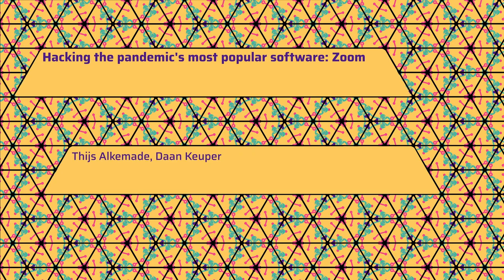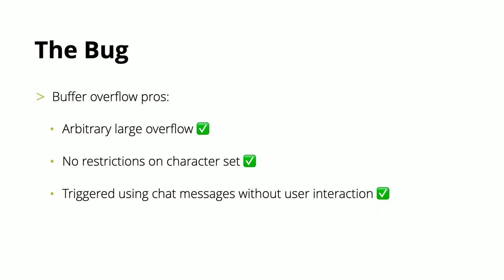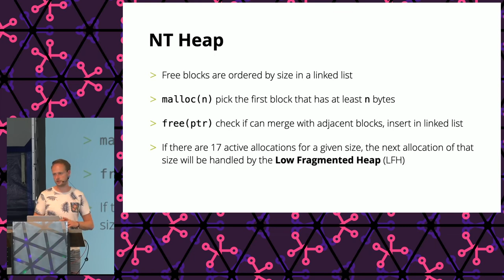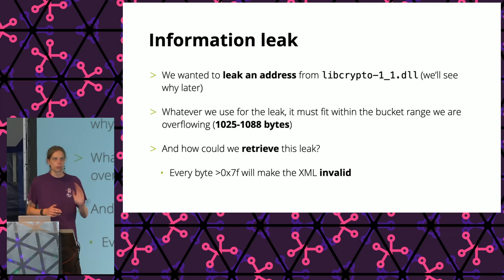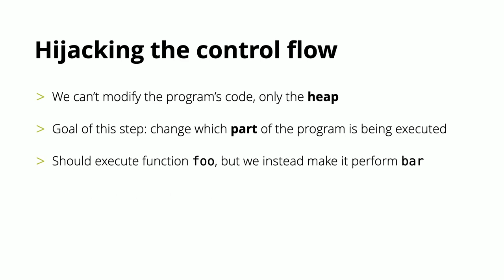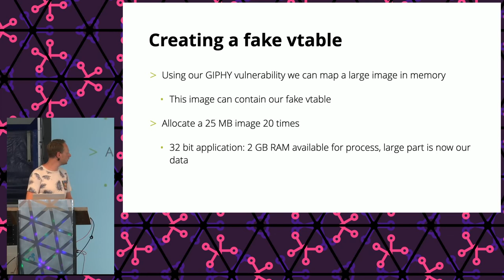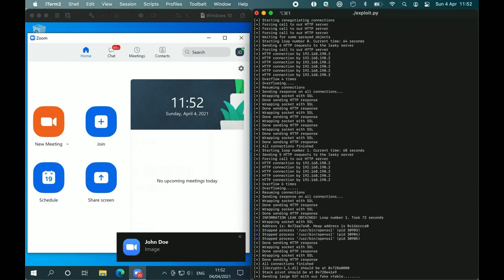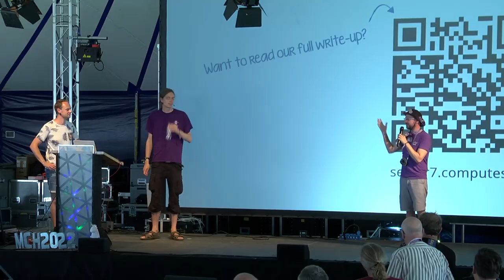2022 - Hacking the pandemic's most popular software: Zoom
Last year we won Pwn2Own by demonstrating remote code execution, using a chain of three vulnerabilities, on the then latest version of the Zoom client. In this talk we would like to share all details of the vulnerabilities we found and how we combined them into a fully working exploit.

When the pandemic required everyone to work from home, we saw a huge growth on the video conferencing market. It was this movement that made the organisation behind the world famous Pwn2Own competition decide to add an 'Enterprise Communications' category to last year’s competition. Everyone who was able to successfully demonstrate a zero-day attack against Zoom or Microsoft Teams would be rewarded $200,000. We decided to take them up on this challenge and started researching Zoom. This resulted in a working remote exploit against the at the time latest version of Zoom that would give the attacker full control over the victim’s system (CVE-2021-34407).

During this talk, we will walk you through how we started our research, explain the vulnerabilities that were found and finally how those vulnerabilities were incorporated into the exploit that successfully performed the attack during the contest.

Thijs Alkemade
Daan Keuper